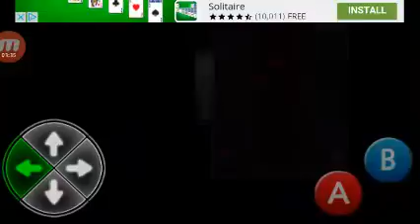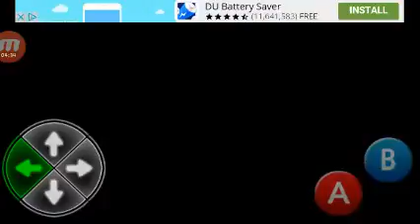Floating skull after me? Hide and Seek (Story of Dorothy) part 2